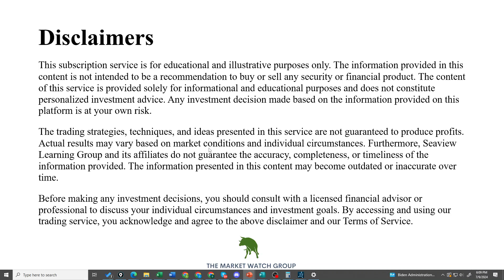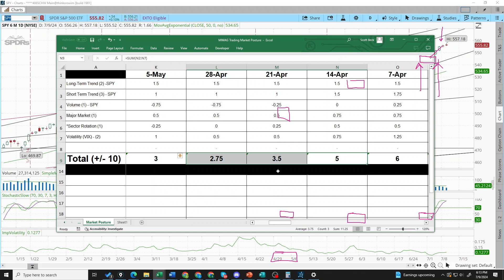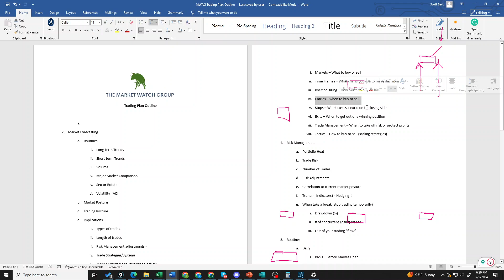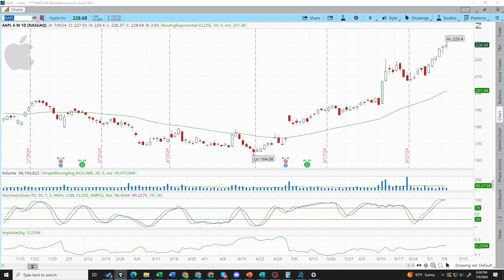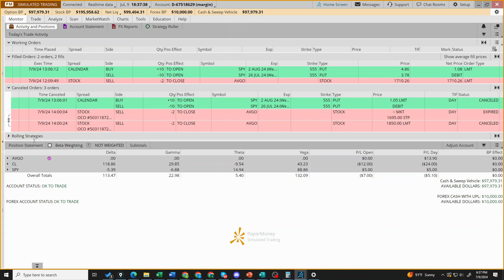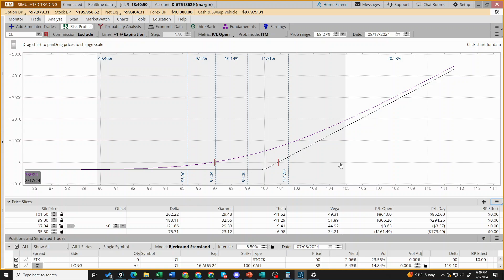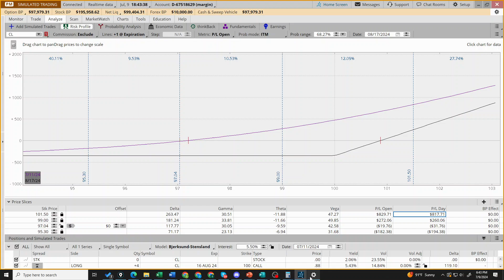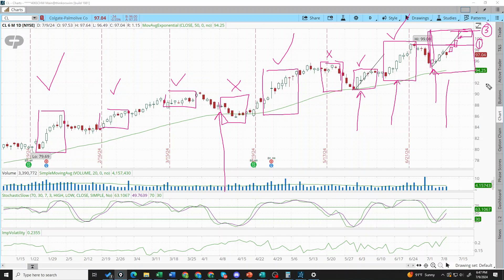7-9 Foundations -Beginner Session